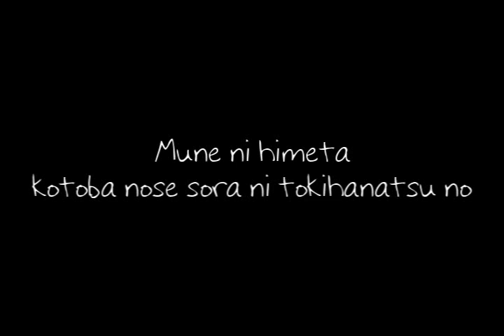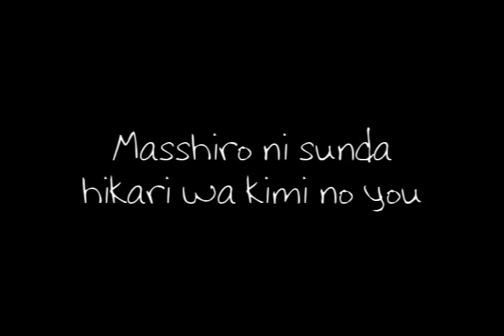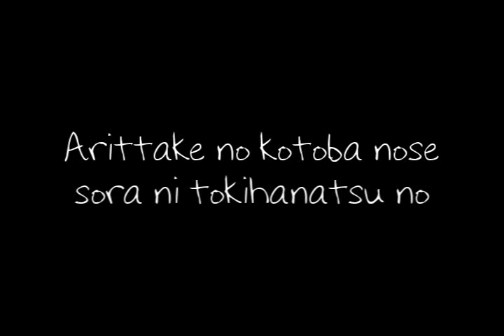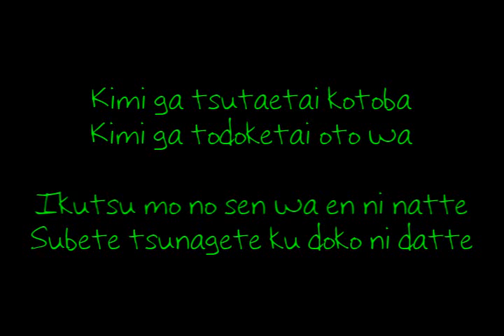【Luka Megurine】Lyrics 【Tell Your World】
Cover: Luka Megurine
Producer: Kz (livetune) (music, lyrics) // Wakamura-P/ fantasista utamro/ TAKCOM (video)